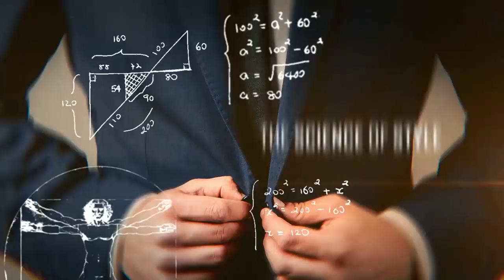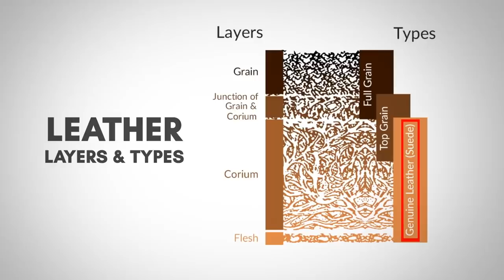Как Выбрать Кожаную Куртку На Свой Возраст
Кожаная куртка – это неизменный атрибут мужского гардероба. Кожаная куртка добавляет стиля, мужественности и сможет служить вам долгие годы! Как выбрать кожаную куртку на свой возраст? Смотрите видео!

Когда появляется желание купить кожаную куртку, то встает выбор стиля, цвета и т.д. Сегодня рассмотрим разные виды кожаных курток: кожаная куртка бомбер мужская, байкерская куртка, косуха – и, как носить кожану куртку под свой возраст.

Выбор за вами, но мы за то, чтобы понимать, как выглядеть на свой возраст и фигуру.

0:00 - Начало
0:50 - 3 Правила
3:57 - Косуха
4:57 - Байкерская
6:17 - Бомбер
7:22 - Универские
7:52 - Пальто для авто
9:05 - Утилитарная
10:12 - Кожаный блейзер
10:55 - Плащ и куртка для фехтования